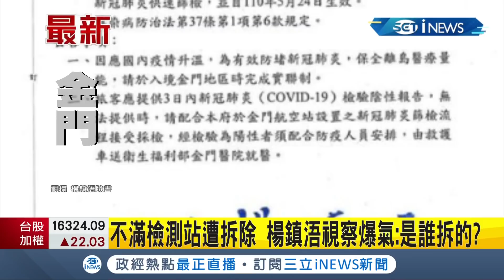iNEWS最新 指揮中心認定違法! 金門快篩檢測站連夜遭拆..縣長楊鎮浯視察爆氣:是誰拆的?｜【台灣要聞。先知道】20210524｜三立iNEWS